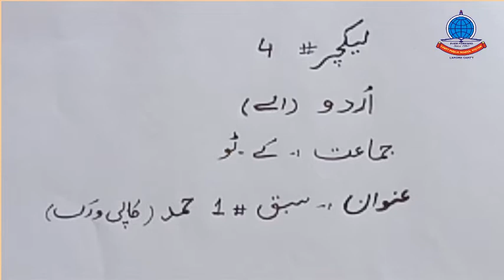K 2 Urdu Lecture 4 Hamad Copy Work